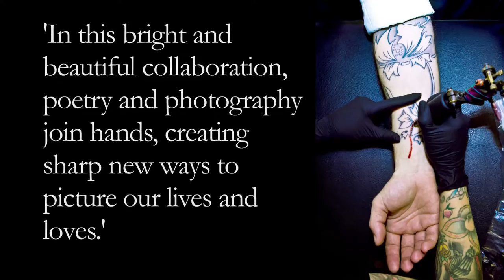Threads Trailer (Out Now)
‘Threads’ is the debut publication by Inkandescent, supported using public funding by Arts Council England, now available in paperback and ebook.

film & music by Nathan Evans
images by Justin David